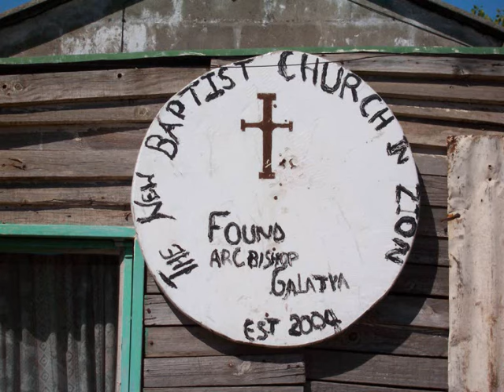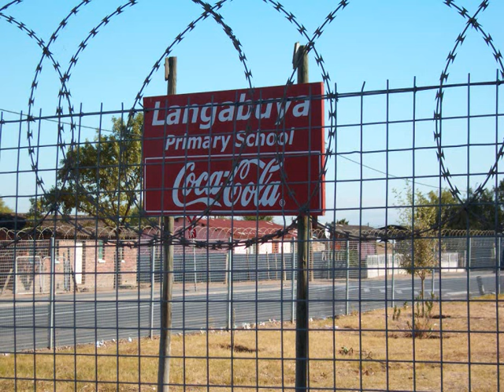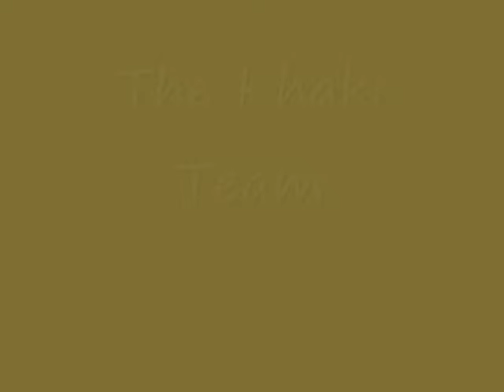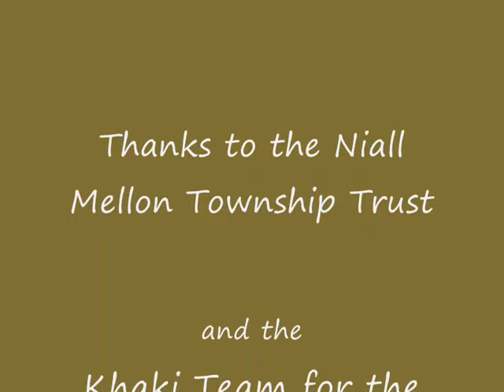Niall Mellon Khaki Team 2009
Niall Mellons  Khaki Team of March 2009 do the Irish proud!